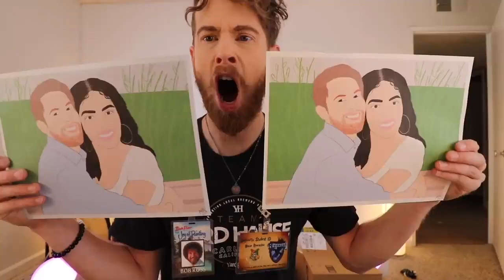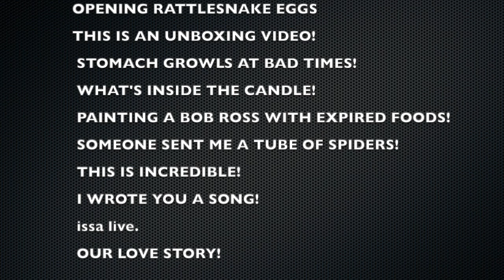Gotta Feed the Babies! (Pt.1)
SuckitTodd Productions fan art videos are made with permission using online content from Brandon Farris , Angel Gonzalez, Cameron Domasky, Mariaa Stark - YouTube Personality, MorganD, Jr's Arreola, Dena Danielle Designs, WizKidz Podcast, & Vlogged Off.